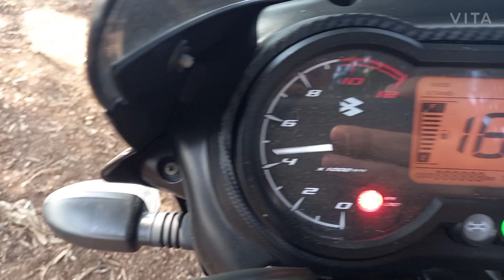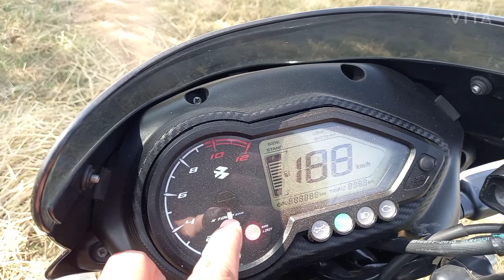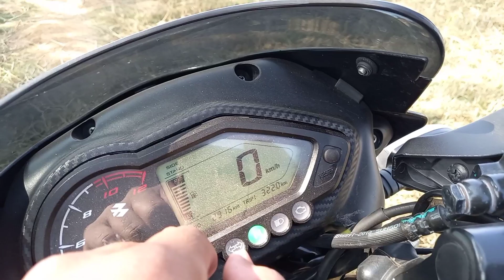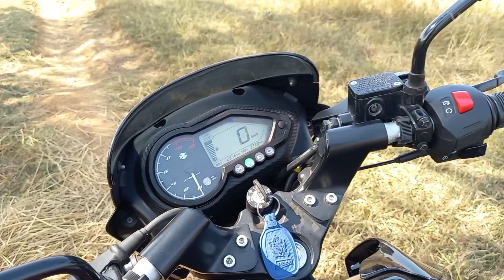I Bought New Pulsar 125 2020🤩🤩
Hello, Myself Abhijeet from Janjgir Chhattisgarh, Owner of Bajaj Pulsar 125

New Pulsar 125cc
Taking Delivery of New Bike
Taking Delivery of New Pulsar
My New Bike Pulsar

Abhijeet carnbike🙏🙏